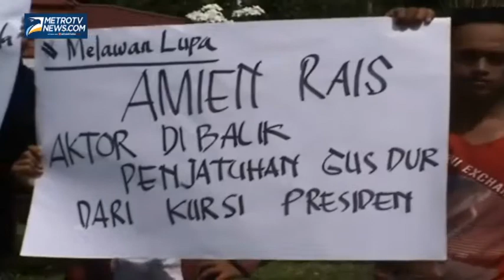Pemuda NU Desak Amien Rais Minta Maaf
Metrotvnews.com, Surabaya: Sejumlah pemuda yang tergabung dalam Forum Anak Muda Nahdatul Ulama, berunjuk rasa menuntut Amien Rais minta maaf karena telah mencapuri urusan politik warga NU di depan Kebun Binatang Surabaya, Selasa (3/6/2014). Selain itu, mereka juga meminta agar gelar Amien Rais selaku bapak reformasi dicopot.